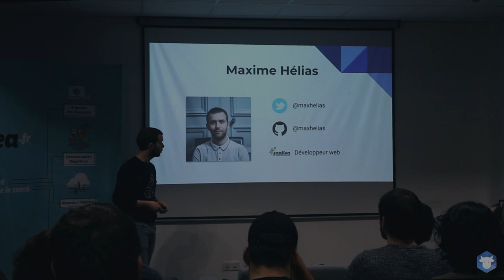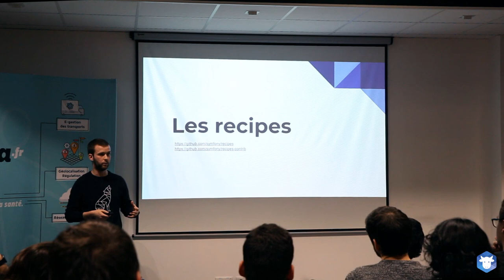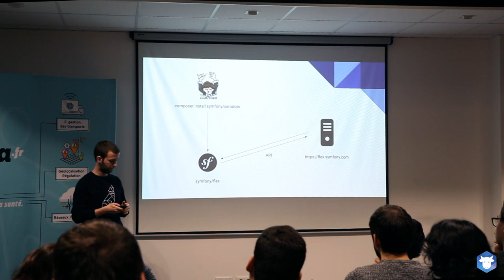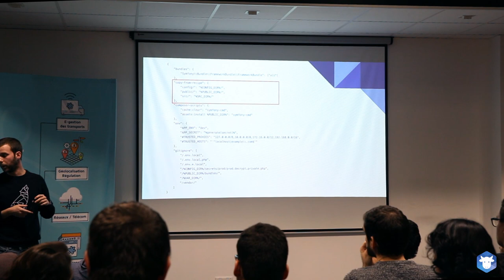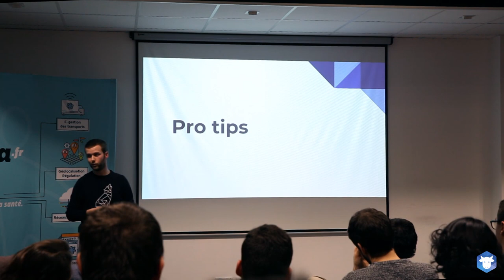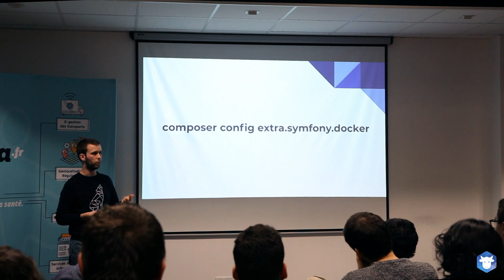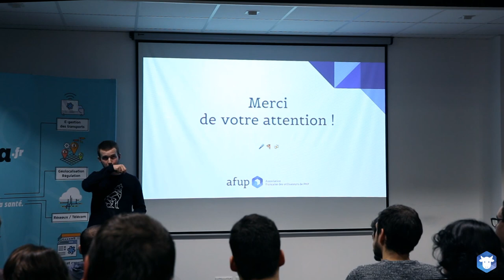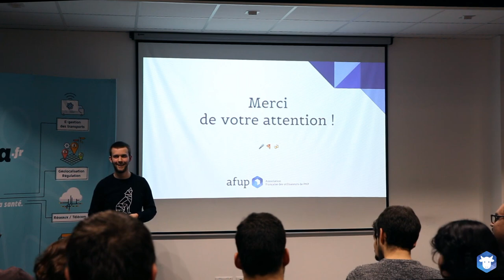[AFUP Limoges] Maxime Hélias // Symfony Flex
Maxime Hélias présente : Symfony Flex

00:20 Hello!
00:38 Flex ?
01:36 Les plugins Composer
02:48 Les recipes
05:45 Les configurators
07:44 Les commandes

10:00 Pro tips

11:56 Questions

Vidéo tirée du Meetup organisé pour le Meetup de l'AFUP Limoges en Janvier 2020.